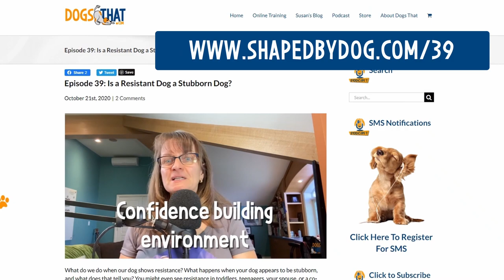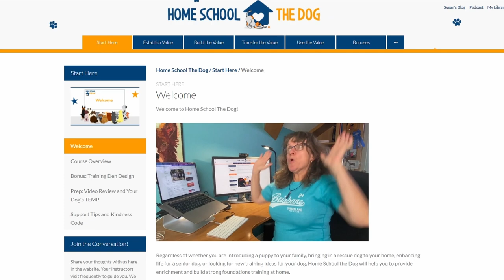Conditioned Responses: The Magic Every New Puppy (And Dog) Owner Must Know About #130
Have you ever had your dog’s bowl, picked up your car keys, or the doorbell rings, and your dog gets super excited? That excitement in your puppy or dog is a conditioned response, and we can use the magic of conditioning to help our puppy or dog learn faster and make dog training easier. It’s essential to understand what’s going on with classical conditioning and how you can use it to your advantage for shaping your dog’s behavior.

In the episode you'll hear:
• What conditioning is and how to use it to your advantage.
• About Pavlov's dogs and classical conditioning.
• The three things that can happen when an animal is being conditioned.
• Why good conditioning makes dog training easier.
• How your dog's name should mean something good.
• Why to notice all the conditioned responses in your dog's life.
• The steps to conditioning your puppy or dog to a leash and collar.
• How to use conditioning on walks or at the dog park.
• About terminal behaviors and how to rehearse the end many times.
• Why conditioned responses are powerful and can transfer value.

Blog Post: Identifying And Using Positive Triggers For Your Dog -